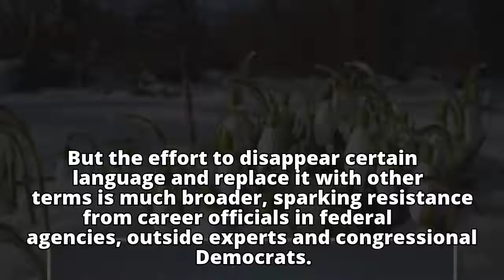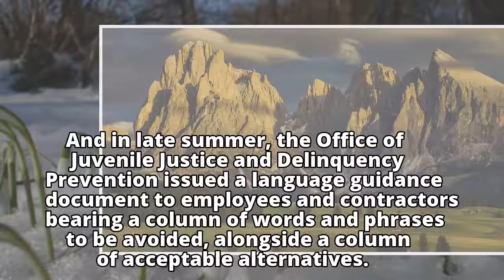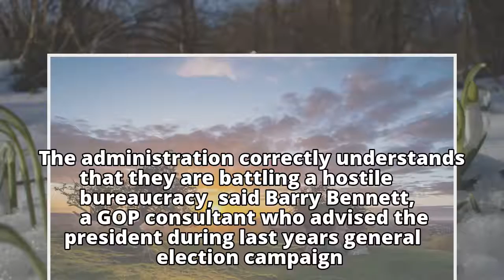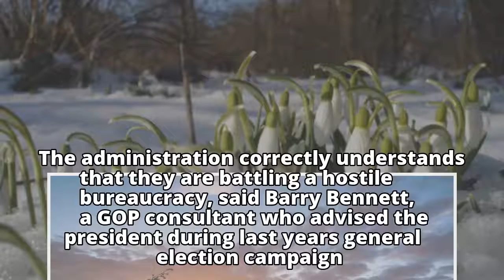As Trump administration targets certain words, 'a hostile bureaucracy' pushes back